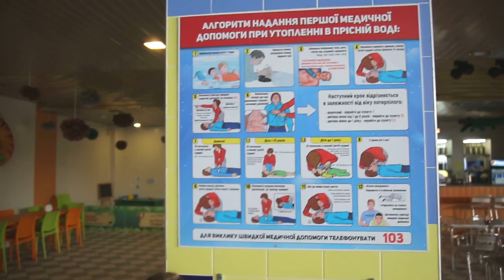Моя професія. Рятувальник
Як і в кожному випуску, Влад Сокальский знову випробовує на собі і також себе в якійсь новій професії. Сьогодні, це - рятувальник.

Рубрика "Моя професія". Шукайте своє покликання сьогодні!